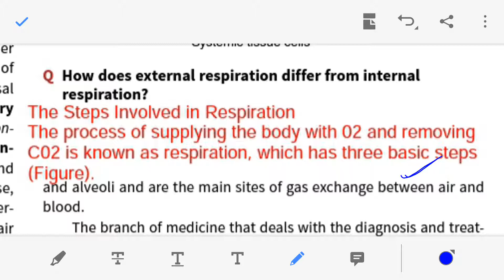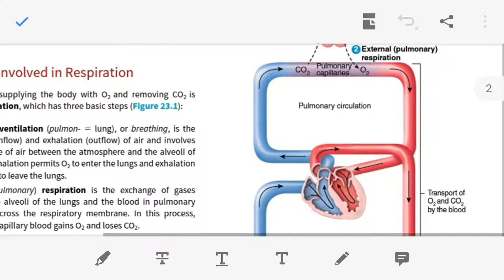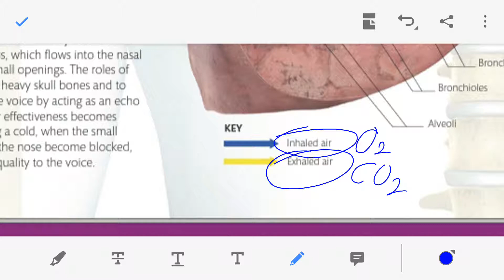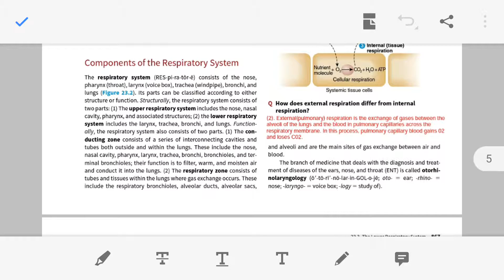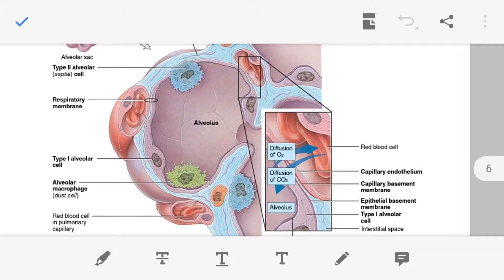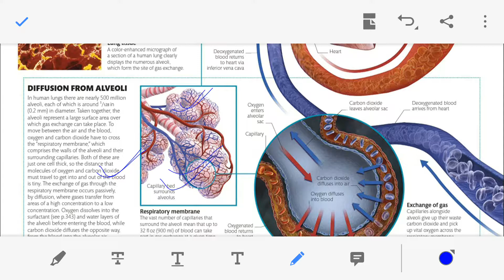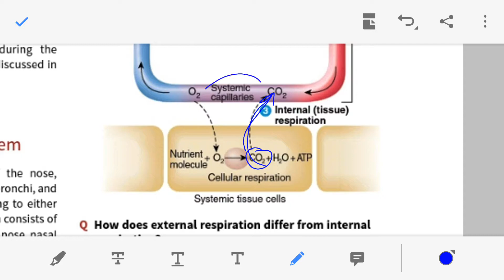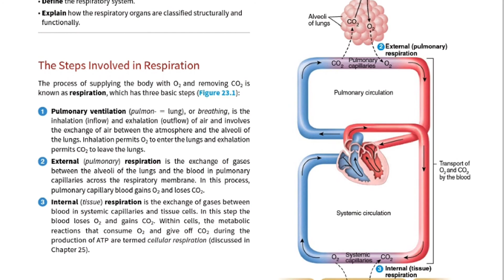The Steps Involved in Respiration in Gujarati